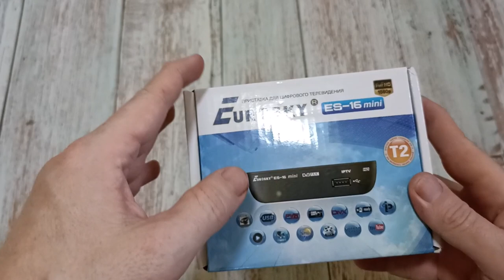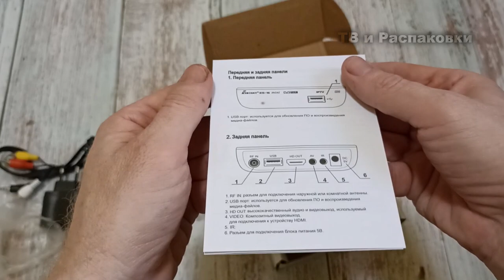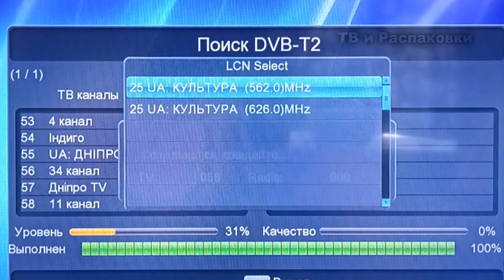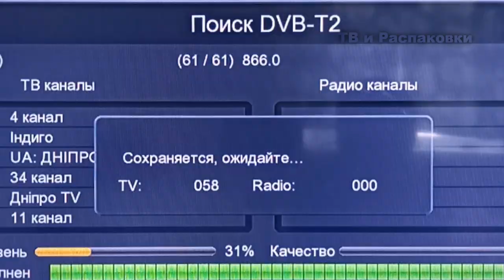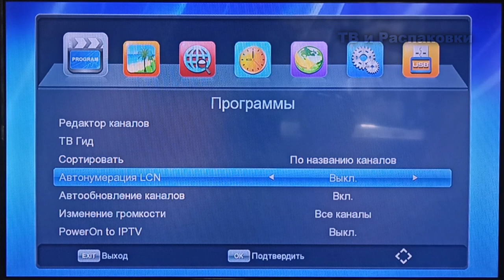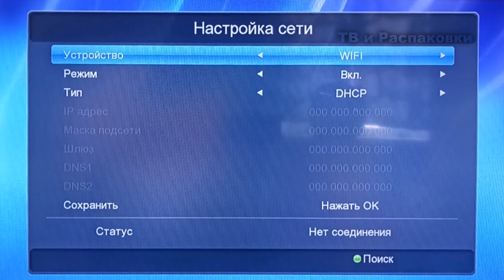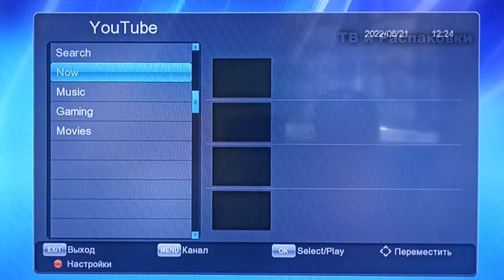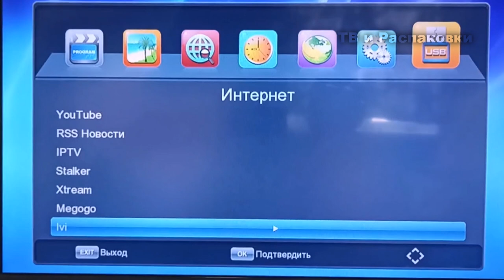Обзор и настройка Т2 приставки Eurosky ES-16 mini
Всем привет в этом видео будет обзор  T2 тюнера Eurosky ES-16 mini

Тайм-коды:
0:00 Вступление
0:14 Комплектация тюнера Eurosky ES-16 mini
1:55 Подключение к ТВ и сканирование приставки Eurosky ES-16 mini
2:36 Характеристики Т2 ресивера Eurosky ES-16 mini
5:30 Обзор меню тюнера Eurosky ES-16 mini
7:54 Подключение к интернету тюнера Eurosky ES-16 mini
8:53 Обзор интернет приложений в приставке Eurosky ES-16 mini